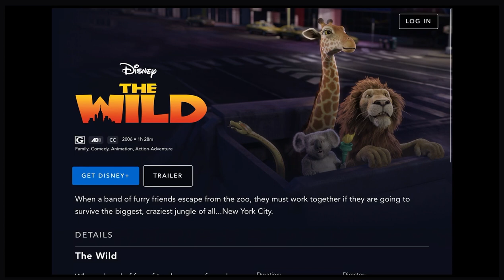Disney’s The Wild (2006) on Disney+ with Viva La Vida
I put this song because why not! Idk 🤷‍♀️ I do not own this.